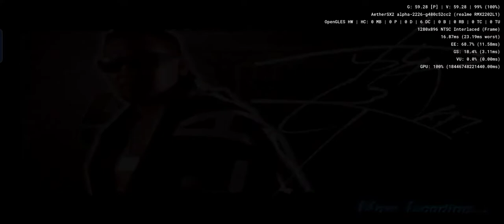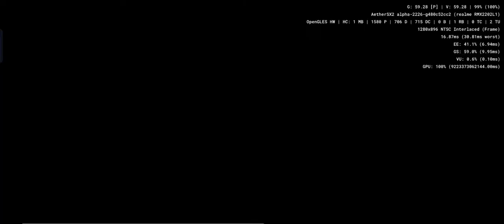All-Star Professional Wrestling 3 - Aethersx2 Android PS2 Emulator SD888 Realme GT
simulation, wrestlers, simulation, III, japanese